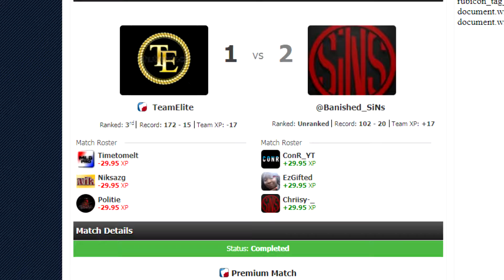Huge Clutch Against 3rd on the Ladder IW GBS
Thanks for watching the video my names Connor, RedPundit, Attackz, ect... I am a competitive Call of Duty player who plays on mlg game battles, I currently have around about a 60K mlg rank, I mainly play 4v4s and aim to post montages and videos of the clips I get while playing.